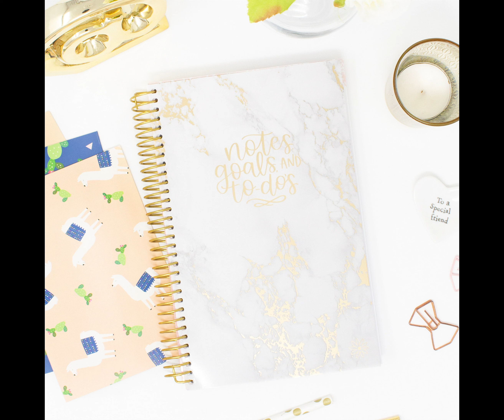bloom daily planners® - Bound To-Do Book, Marble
We're so proud to announce our newest Floral Dots Bound To-Do Book! You asked and we listened. We've added more pages to this new version so there are now enough daily sheets for a half year of planning! These books are designed to help you tackle your days intentionally, and in style! Use these lists as a daily "brain dump" to get all of the chatter out of your head and down onto paper. Put everything in it's box and get to work! Keep these lists bound for a record of your days, or tear them out as you need them. Do whatever works for you!

Specifications and features include:
- DIMENSIONS: 8.25" tall x 6" wide (with binding) x .5" thick, 10.2 oz
- Booklet of undated, double sided, tear-off to-do pages
- Gold foil stamping on cover
- 186 perforated to do lists per book in this new version! Now enough pages for over a half year of daily planning!

Shop all planners and accessories, PLUS access hundreds of free resources (free phone & desktop backgrounds to match your bloom products, bill trackers, meal planners, holiday printables, and much more)